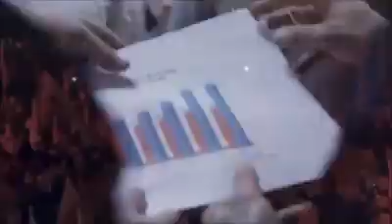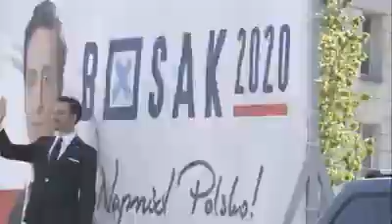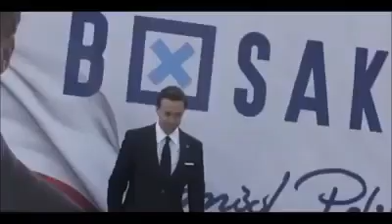Krzysztof Bosak - Mój prezydent NaprzódPolsko 🇵🇱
Author of the video: Arek Rudy Rybakowksi and Dawid Bajor